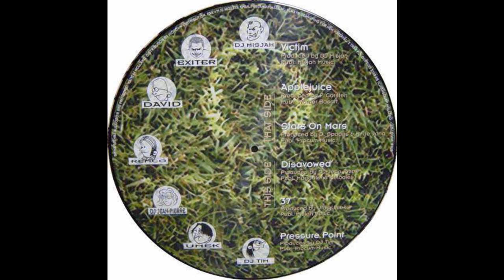Dj Misjah - Victim (Techno 1997)